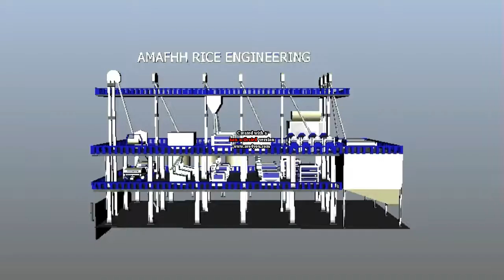RICE ENGINEERING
AMAFHH Machinery (pakistan) deal in proffessionaly rice,flour,pasta milling machines (it's spear parts) and also deal in all kind of generators,screw compressors,industrial automition work,industrial electrical work,air blowers.

AMAFHH mainly manufactures complete set rice mill equipment and all kinds of single machines, including paddy cleaner, destoner, husker, paddy separator, rice whitener, rice polisher packing machine and color sorter, and also undertakes large-scale complete set projects.